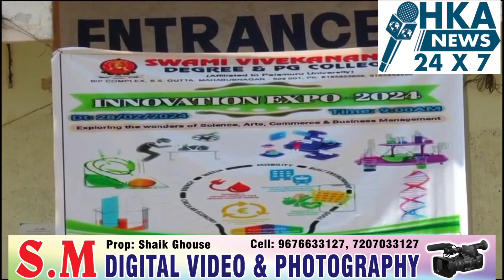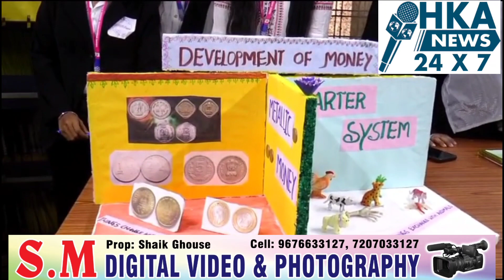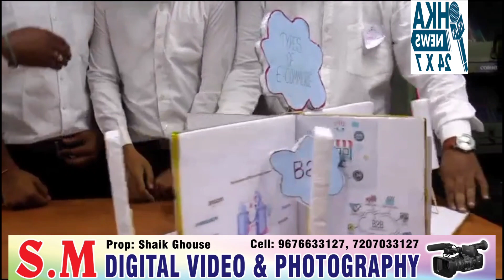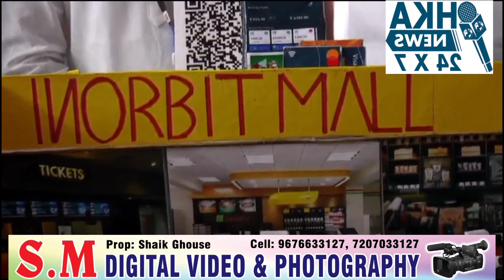ضلع محبوب نگر مستقر کے سوامی ویویکانندا ڈگری کالج میں سائنس ڈے کی مناسبت سے سائنس#hkanews#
ضلع محبوب نگر مستقر کے سوامی ویویکانندا ڈگری کالج میں سائنس ڈے کی مناسبت سے سائنس فئیر کا اہتمام کیا اس سائنس فئیر میں تمام شعبوں جیسے باٹنی، فیزکس، کیمسٹری، نیوٹریشن، کامرس، آرٹس میں سائنس فئیر کو شاندار پیمانے پر بنایا گیا کالج کے طلباء نے اس سائنس فئیر کے ذریعے بنک سیسٹم کرنسی ٹرانسفر، اور آر بی آئی کے کردار اور مختلف شعبوں پر بڑے ہی منظم انداز میں اپنی صلاحیتوں کا مظاہرہ کیا جو سبھی حاضرین کی توجہ کا مرکز بنی رہی طلباء کا کہنا تھا کہ اس پروگرام کو منظم طور پر پیش کرنے کیلئے انکے اساتذہ کی کافی محنت رہی  اس سائینس فئیر پروگرام میں مہمان خصوصی کی حیثیت سے ڈاکٹر راج کمار کنٹرولر آف ایگزامنیشن نے شرکت کی اس موقع پر سکریٹری اینڈ کرسپانڈینت پھانی پرساد راؤ ،ڈائریکٹر ڈاکٹر سید ابراہیم خلیل، ڈاکٹر ایچ آر بھونسلے، پرنسپل کمار سوامی، وائس پرنسپل ایس راجیشوری موجود تھے